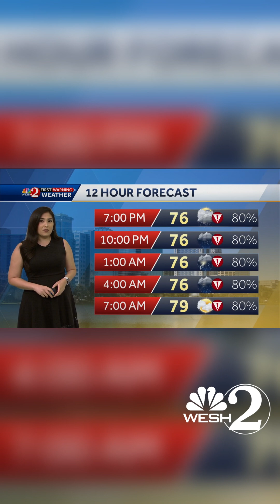Tropical Storm Debby to become Category 1 hurricane after midnight on Monday | 5 p.m. Sunday update